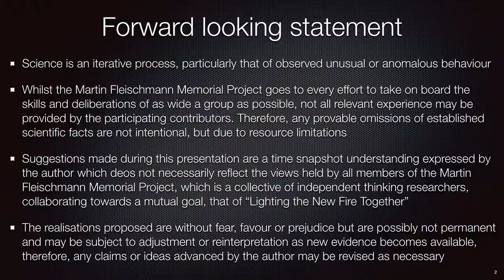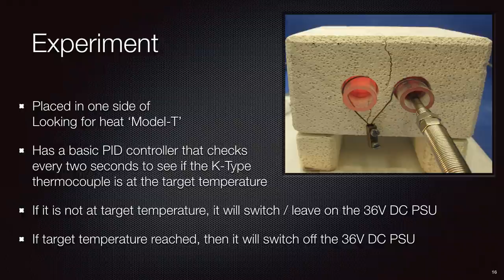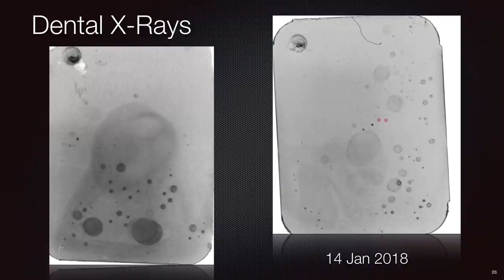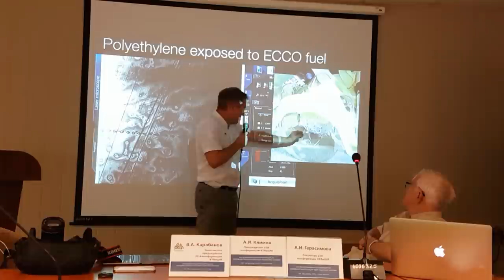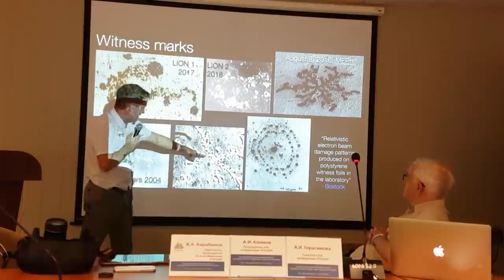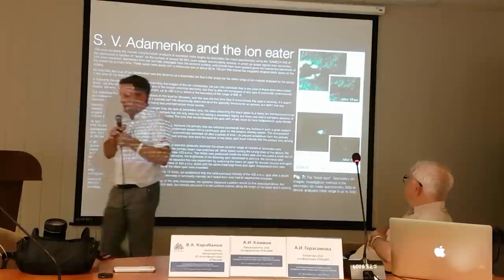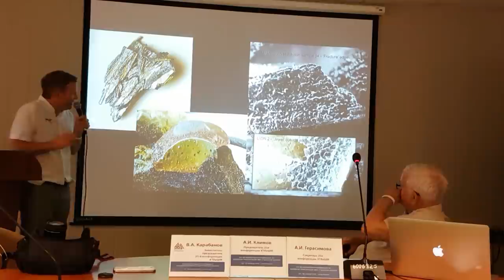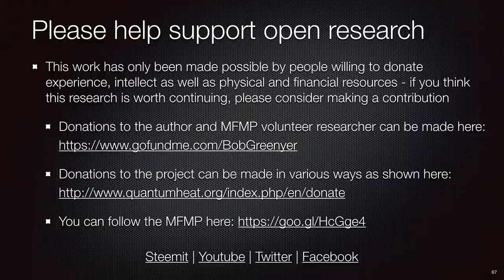Seek & Share | MFMP BobGreenyer Sochi 04 Oct 2018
Slides can be found here

Note there are many links in the Pdf, some are not obvious when they are attached to images, if your mouse pointer changes in Adobe Pdf reader when over an image, it is likely to have a link.

A steemit blog will be posted here in the near future where additional information, comments and animations contained in the video will be included. Also, questions will be answered there.

If you appreciate this work and want to see more of it, please consider joning those, like you, who have helped make this possible.